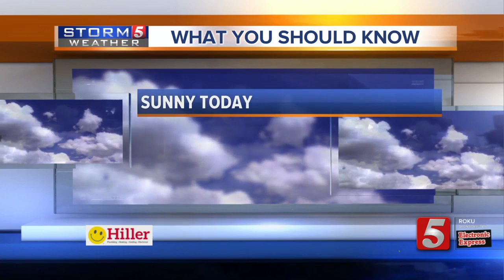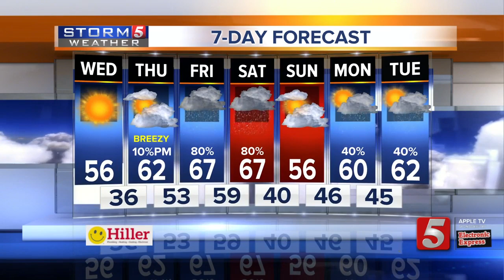Lelan's morning forecast: Wednesday, January 8, 2020